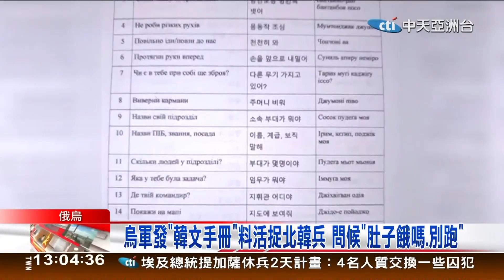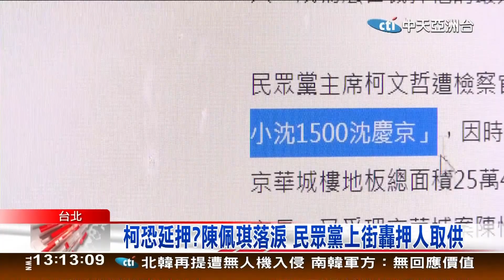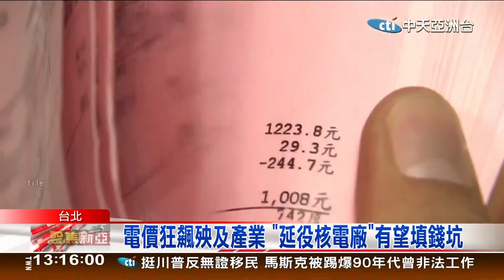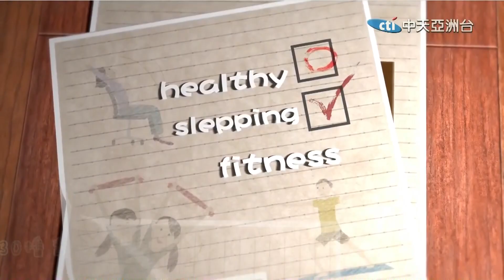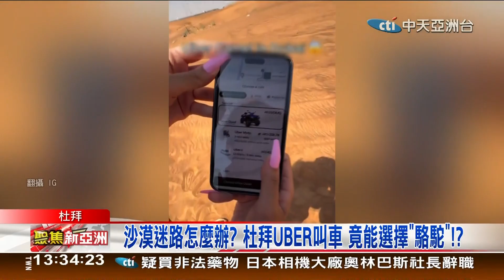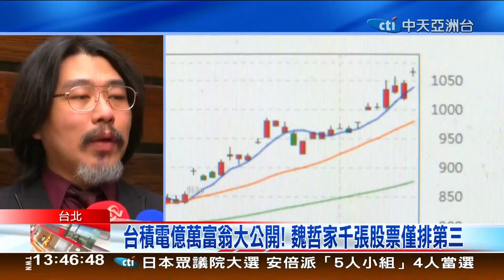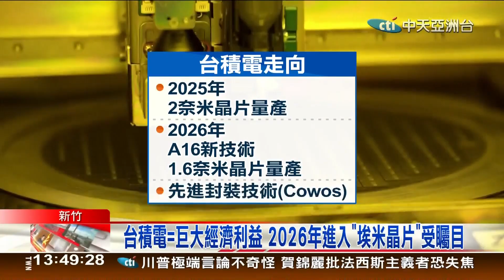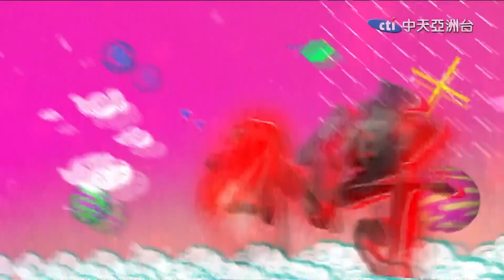聚焦新亞洲10月28日；13:00